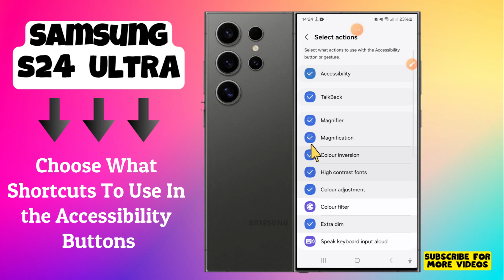How to Choose What Shortcuts To Use In the Accessibility Buttons Samsung Galaxy S24 Ultra